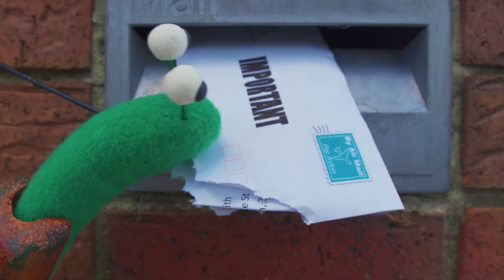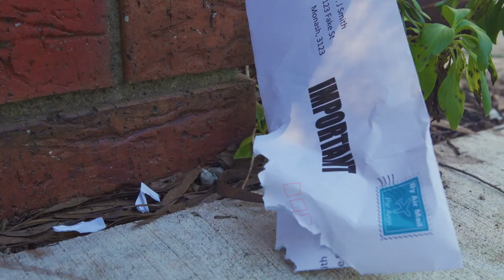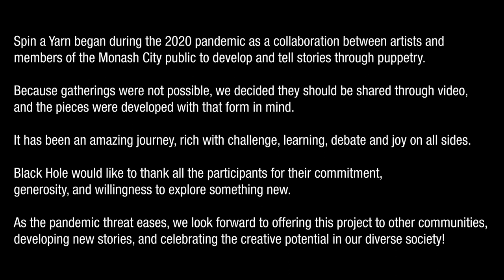Stories from a Lockdown Quilt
"Stories from a Lockdown Quilt" is presented as part of Spin a Yarn, a project that began during the 2020 pandemic as a collaboration between artists and members of the Monash public to develop and tell stories through puppetry.

Subtitles / Closed-captions available, turn on with CC button in bottom right of screen.

Writers and Collaborators:
Heather Woods, Ella McSkimming and Lyall Morris

Puppets and Visuals:
Lyall Morris

Dramaturge:
Nancy Black

Cinematography and Edit:
Alex Sibbison

Supported by Monash Council, Creative Victoria and Black Hole Theatre.